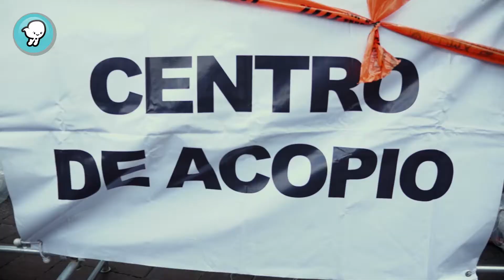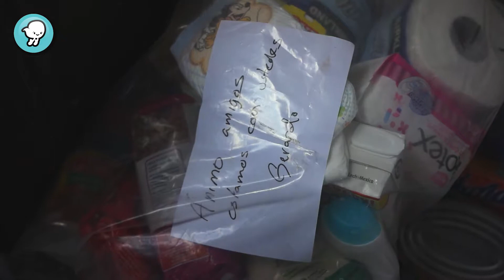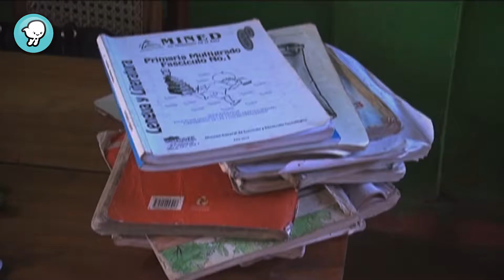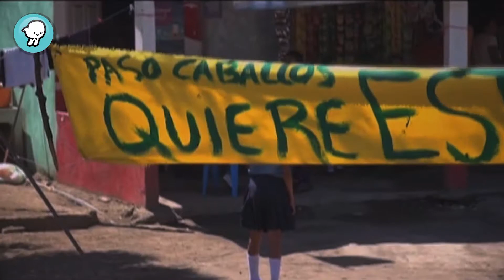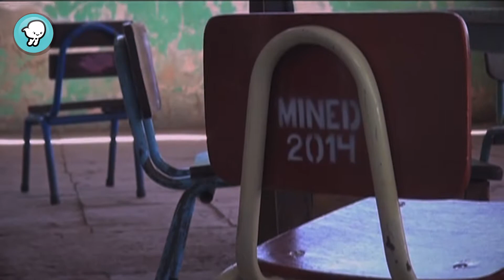¡Vientos!, noticias que vuelan: Episodio 51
EPISODIO 51:
Después del terremoto
Queremos escuelas
Los gallos de Nuevo León
Centros de Acopio
Juego con Zancos
Inundaciones
Festival Huentle en Huamuxtitlán
Cajita de  Sorpresa